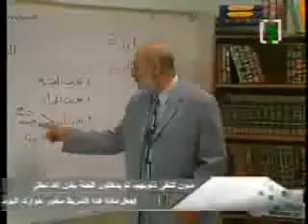يامن أراد تغدية روحه؟؟؟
لا تنسوا أخوكم وأمي بصالح الدعاء
لاتنسوا صيام أيام الإثنين و الخميس من كل أسبوع
لمن أراد ملايين الحسنات في 3 ثواني يقول
اللهم إغفر للمؤمنين و المؤمنات